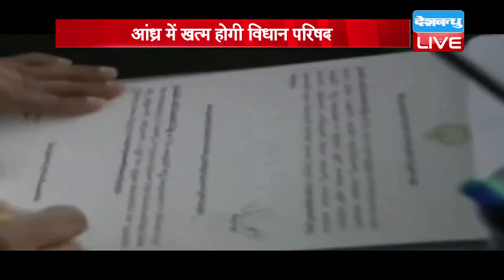राज्यों को विधानपरिषद की जरूरत नहीं ! आंध्र में खत्म होगी विधान परिषद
देश के 7 राज्यों में विधान परिषद काम कर रही हैं. लेकिन इन विधानपरिषदों से कुछ राज्य सरकारों को इसलिए परेशानी भी होने लगी है... कारण ये है कि विधान परिषद में बहुमत विपक्ष के पास है. ऐसा ही कुछ इन दिनों आंध्र प्रदेश में भी देखने को मिल रहा है... इसे लेकर सीएम जगन मोहन रेड्डी ने ऐसा फैसला लिया है... जिसने विपक्ष को भी हैरान कर दिया है. ...तो क्या फैसला किया है जगन मोहन रेड्डी ने ..देखिए इस रिपोर्ट में...